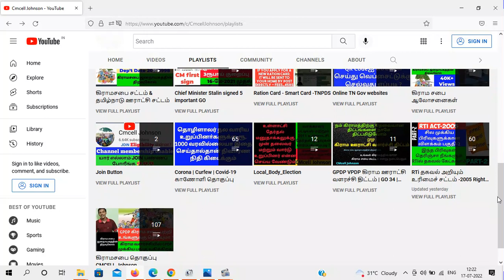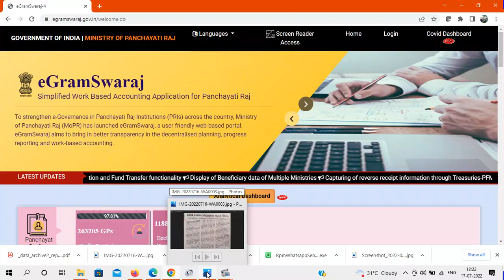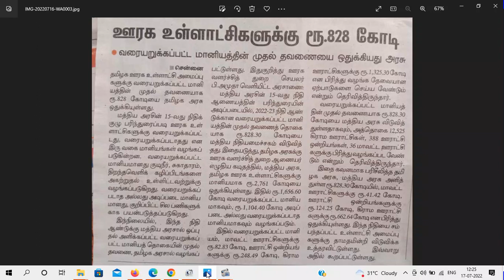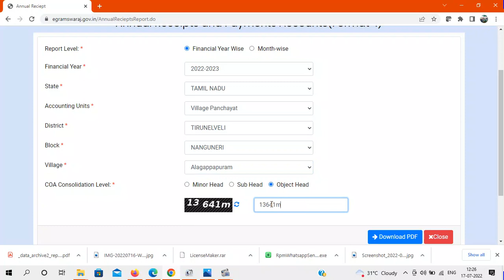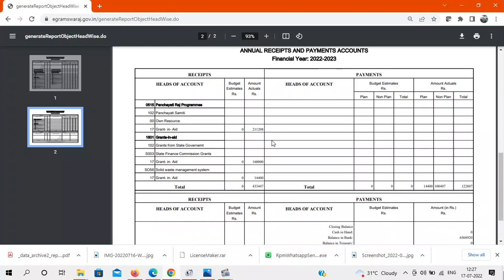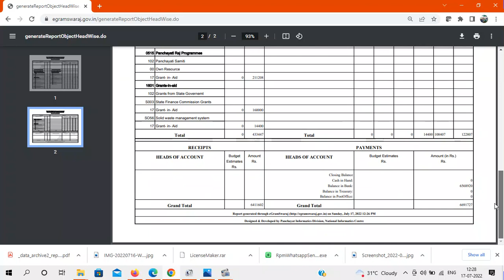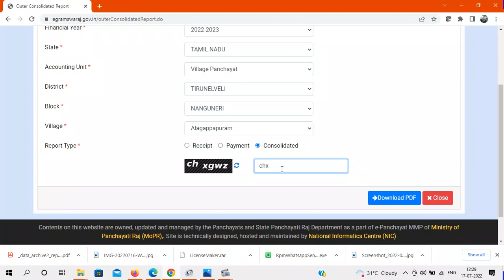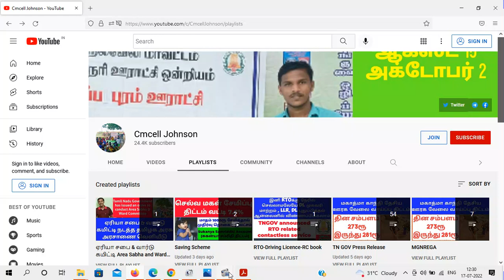கிராம ஊராட்சிகளுக்கு 15வது நிதி மானிய முதல் தவணை 662.64கோடி ஒதுக்கீடு how to check panchayat account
15th finance commission first instalment released to village panchayat 662.64cr and how to check village panchayat account details in online 15வது நிதி மானிய முதல் தவணை  கிராம ஊராட்சிகளுக்கு 662.64 கோடி ஒதுக்கீடு |  கிராம பஞ்சாயத்து வரவு செலவு கணக்கு விவரங்களை ஆன்லைனில் பார்ப்பது எப்படி ?